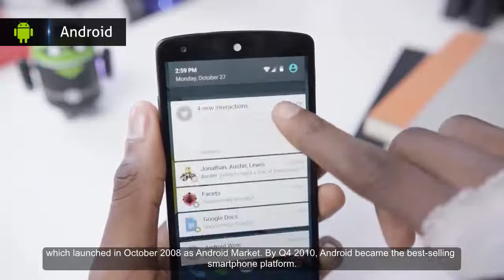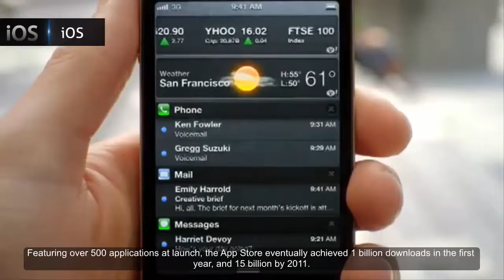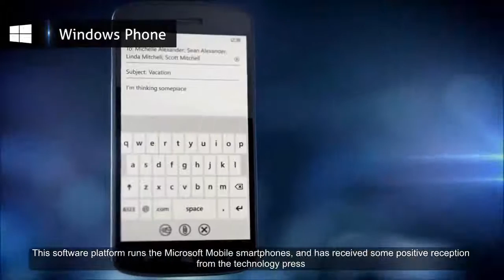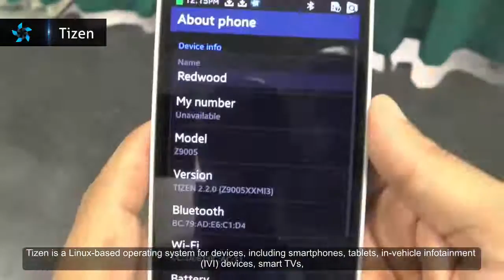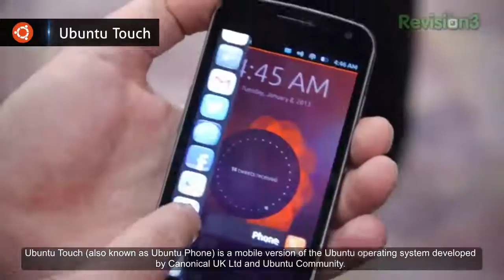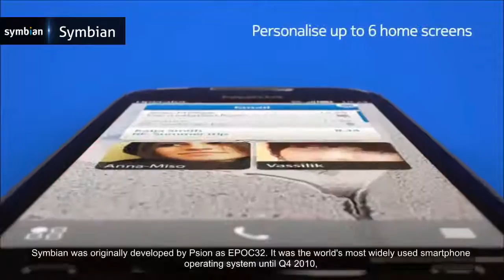Mobile Operating Systems By Zhiyar Yoonus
DISTCO 2015 Winner - Senior Level - Computer / Technology